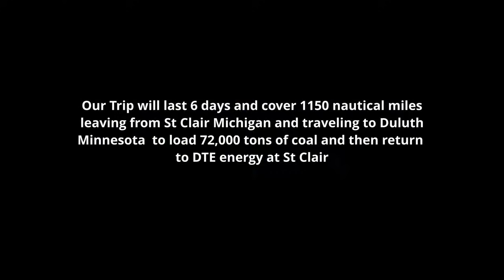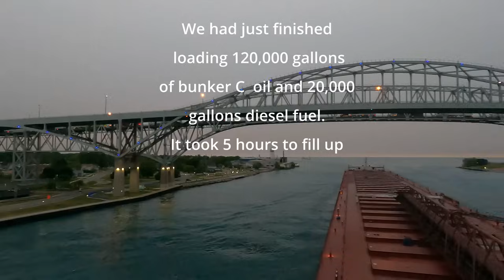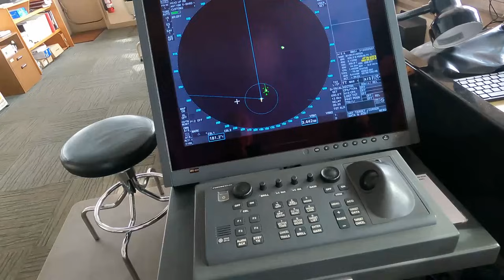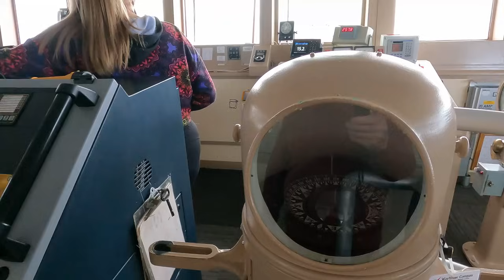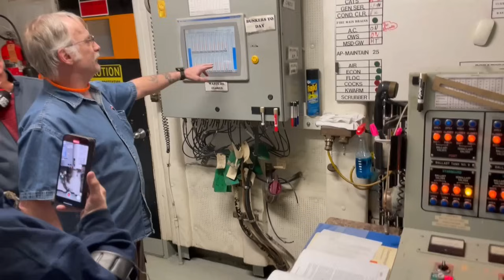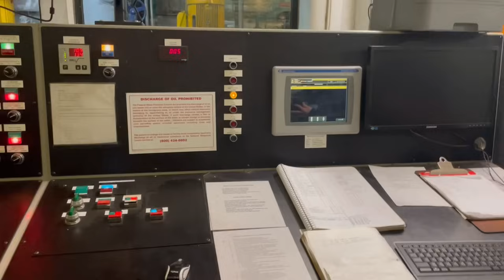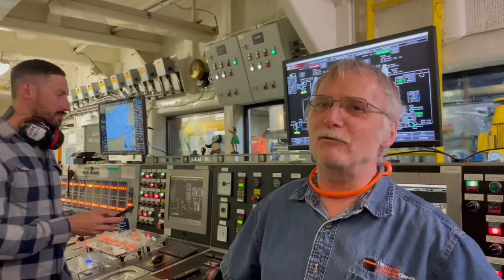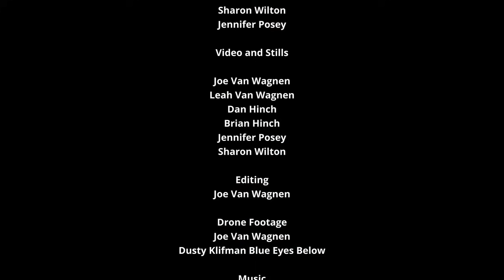Voyage on the Paul R Tregurtha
In 2000 Leah Van Wagnen entered a raffle for a trip on the Paul R. Tregurtha and won.  Brian Hinch and his father also won and joined them on the journey.  Due to COVID restrictions the trip was delayed until June 2003, when her father Joe Van Wagnen joined her on a 6 day round trip from St. Clair Michigan to Duluth and back delivering a load of coal.  This video explores virtually every aspect of the ship and includes interviews with the officers and crew.